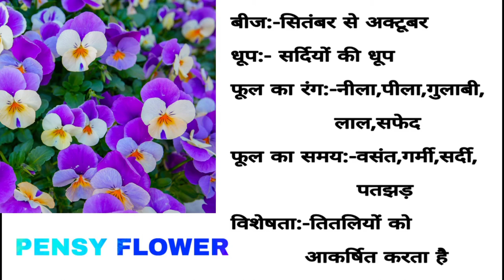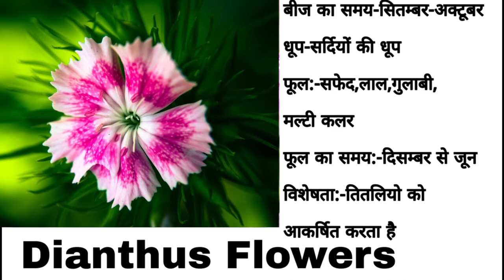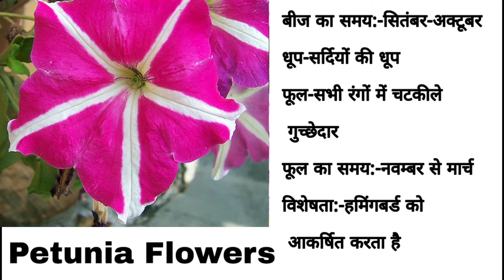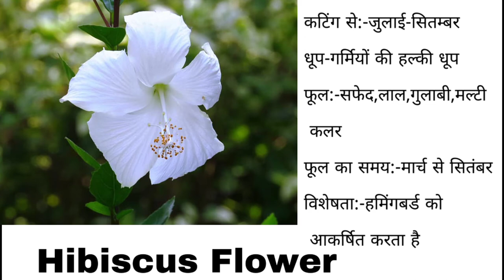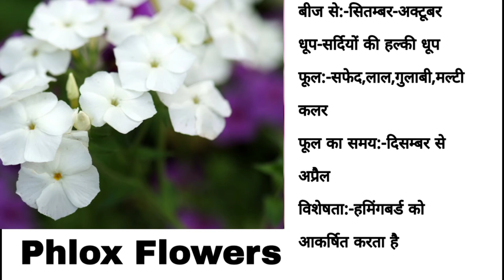Plants Jo Attract Karte Hai Butterfly Or Hummingbirds Ko | Plants That Attract Butterfly or Humming.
प्रिय मित्रो

आज में आपको ऐसे पौधे बताउगा जिन पर बहोत सारी तितलियों के साथ साथ दुनिया की सबसे छोटी चिड़िया (हमिंगबर्ड)भी आती है जो आपके दिन को एक दम खुशनुमा बना देगी और आपके घर से negitve ऊर्जा भी दूर करेगी और अगर आप वीडियो में देखए गए फूल के बीज खरीदना चाहते हैं तो नीचे दी गई लिंक पर क्लिक कर के ख़रीद सकते है

धन्यावाद

Dear friends

 Today I will tell you the plants that come with all the butterflies and also the smallest bird in the world(humingbird) which will make your day happy and will also remove negitve energy from your home and if you see the flower seeds seen in the video  If you want to buy, you can buy by clicking on the link given below.

80 hummingbird flowers
Abutilon (Flowering Maple) species and hybrids
Agapanthus (Lily-of-the-Nile) species And cultivars
Agastache (Hyssop, Hummingbird Mint) species and cultivars
Agave (Century Plant) species and cultivars
Ajuga (Bugleweed) species and cultivars
Alcea rugosa (Hollyhock)
Alstroemeria (Princess Lily) species and cultivars
Anisacanthus wrightii (Texas Firecracker)
Aquilegia (Columbine) species and cultivars
Asclepias tuberosa (Butterfly Weed)
Baptisia (False Indigo)
Begonia species
Bergenia (Pig Squeak)
Beschorneria (False Red Agave)
Bouvardia ternifolia (Hummingbird Flower)
Buddleia (Butterfly Bush) sp and hybrids

Image of Campanula 'Sarastro'
Campanula 'Sarastro'
Calamintha (Calamint)
Calibrachoa (False Petunia)
Campanula (Bellflower) species and hybrids
Canna Lily species and small flowered hybrids
Cestrum (Willow-leaf Jessamine) parqui and hybrids
Chelone (Turtlehead) species and hybrids
Clematis species and cultivars
Clinopodium (Calamint)
Crocosmia (Montbretia) species and hybrids
Cuphea micropetala (Cigar Plant)
Dahlia species and hybrids
Dianthus (Pinks) species and cultivars
Dicentra eximia and hybrids (Bleeding Heart)
Dicliptera suberecta (Hummingbird Plant)

Image of Fuchsia 'Sanihanf' PP 10,378
Fuchsia 'Sanihanf'

Digitalis (Foxglove) species and hybrids
Echinacea (Coneflower) species and hybrids
Echinocereus species (Claret Cup Cactus)
Erythrina herbacea (Coral Bean)
Fuchsia species and hybrids (Fuchsia)
Gentiana septemfida(Gentian)
Gladiolus species and hybrids
Gloxinia nematanthodes
Grevillea species and hybrids
Hedychium (Ginger Lily)
Hemerocallis (Daylily)
Hesperaloe parviflora (False Red Yucca)
Heuchera 'Paris' (Coral Bells)
Hibiscus (Mallow) species and hybrids
Hosta species and cultivars
Iris species and cultivars
Kniphofia (Red Hot Poker) species and hybrids

Image of Leonotis leonurus
Leonotis leonurus

Kosteletzkya (Seashore Mallow)
Leonotis leonurus (Lion's Ear)
Lantana species and cultivars
Lepechinia (False Salvia)
Liatris (Gayflower) species and hybrids
Lobelia (Cardinal Flower) species and hybrids
Lonicera (Honeysuckle)
Malvaviscus drummondii (Turk's Cap) and hybrids
Manettia cordifolia
Manfreda (False Agave)
xMangave
Monarda (Bee Balm)
Nepeta (Catnip) species and hybrids
Nicotiana glauca (Tree Tobacco)
Opuntia (Prickly Pear)

Image of Physostegia virginiana 'Pink Manners' PP 23,482
Physostegia virginiana 'Pink Manners' PP 23,482
Penstemon (Beardtongue) species and hybrids
Phlox Wild Phlox species and cultivars
Physostegia (Obedient Plant) species
Polianthes (Tuberose)
Rosmarinus (Rosemary) species and cultivars
Salvia greggii, microphylla, regla, roemeriana, and hybrids (Sage)
Salvia guaranitica, S. leucantha, S. farinacea, S. nemorosa (Sage)
Silene virginica, S. regia (Fire Pink, Catchfly)
Silphium (Rosinweed, Cup Plant) species
Sinningia sellovii
Solidago (Goldenrod) species
Spigelia marilandica (Indian Pink)
Stachys coccinea (Betony)
Teucrium (Germander)
Verbena (Vervain) species And cultivars
Vernonia (Ironweed) species and cultivars
Veronica (Speedwell)
Yucca (Soapwort) species And cultivars

Butterfly attractive plants

Common Host Plants
Flowers:
Aster (Aster spp.)
Black-Eyed Susan (Rudbeckia hirta)
Butterfly Milkweed (Asclepias tuberosa)
Common Milkweed (Asclepias syriaca)
Coneflowers (Echinacea purpurea)
False Nettle (Boehmeria cylindrica)
Hollyhock (Alcea rosea)
Indian Paintbrush (Castilleja spp.)
Mallow (Malva spp.)
Nasturtium (Tropaeolum majus)
Pussy-toe (Antennaria plantaginifolia)
Rue (Ruta graveolens)
Ruellia (Ruellia spp.)

Silver Brocade (Artemisia stellariana)
Snapdragon (Antirrhinum majus)
Spider flower (Cleome hasslerana)
Sunflower (Helianthus spp.)
Swamp Milkweed (Asclepias incarnata)
Swamp Verbena (Verbena hastata)
Tall Verbena (Verbena bonariensis)
Violet (Viola spp. )
Water Dock (Rumex verticillatus)
Wild Senna (Senna hebecarpa)
Woodland Stonecrop (Sedum ternatum)

Online Winter Flowers Seeds (PART 1)30 Variety Unboxing Seeds Video

How To Germinate (PART 2) Winter Flowers Seeds in 18 Day Only 30 Verity Germination Plants Video

Online Aero 40 Summer Flowers Seeds (PART 1) Unboxing And Quick Review

40 variety of flowers seeds  unboxing buy online price 213 rs part-1